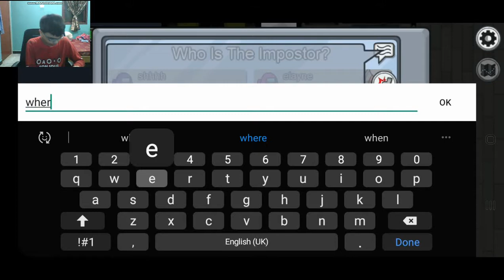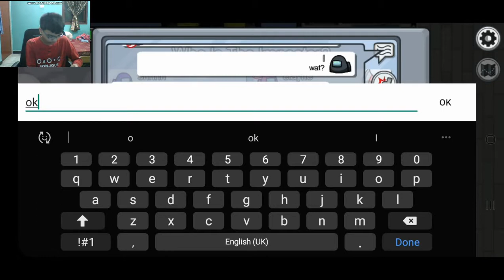among us is fun